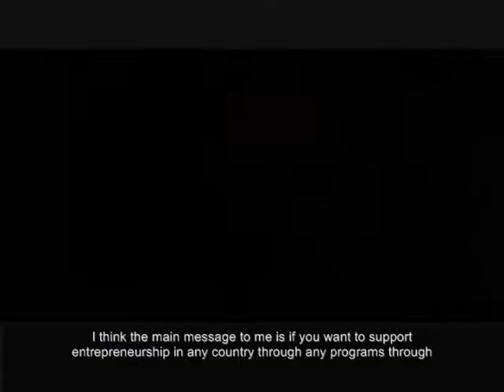Entrepreneurs Focus on Human Capital and "Bottom up" Approach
Fernando Fabre, president of non-profit Endeavor Global, says the top priorities for entrepreneurs to succeed are focusing on human capital and a "bottom-up" approach.

Organizations seeking to help start-ups succeed must find the highest-quality entrepreneurs, not a high volume of target businesses, says Fabre. Unless the lower-quality businesses are filtered out, convincing mentors or investors to get involved becomes much more difficult.

The "bottom-up" approach relates to major changes undertaken by policymakers to help small business - for instance, changing labor laws takes many years and may not immediately change the financial outlook, while enabling entrepreneurs to find their own solutions to challenges is quicker and more direct.